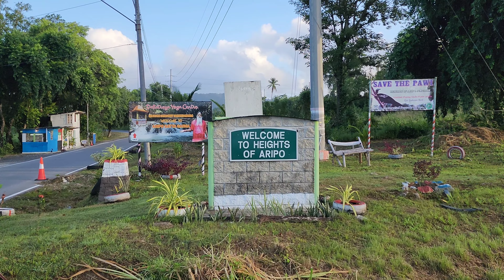Hike to Aripo Wateralls (Aripo Basin-Lower)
00:00- 00:25 Intro
00:26-2:15 Ariop Village
2:16-6:16 Starting the hike & Waterfall
6:17-9:02 Outro

We hope that you enjoy our content!

"Sisters are different flowers from the same garden"